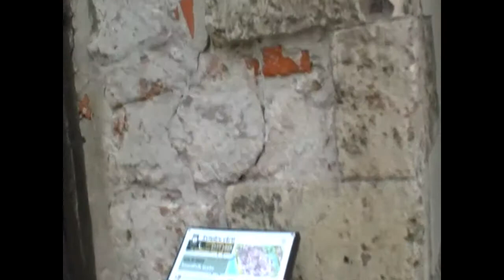Рига прогулка к шведским воротам